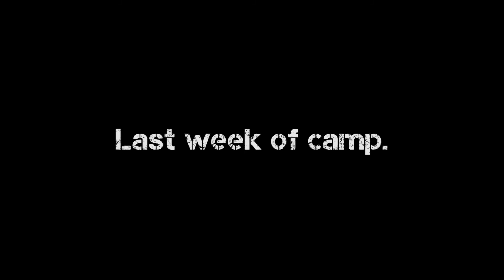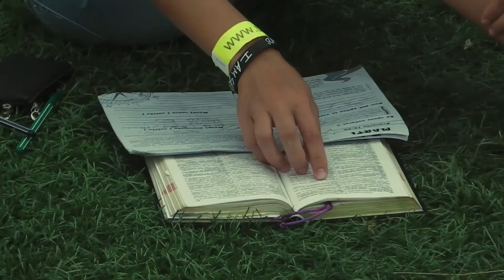Directie. Tabara MIA / Direction. MIA Camp - Week 6 Highlight, 2014